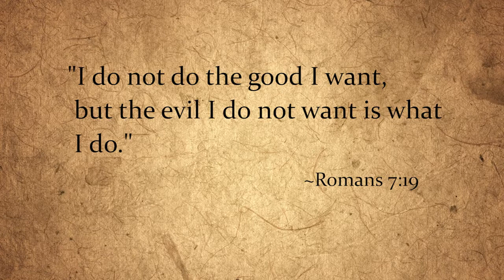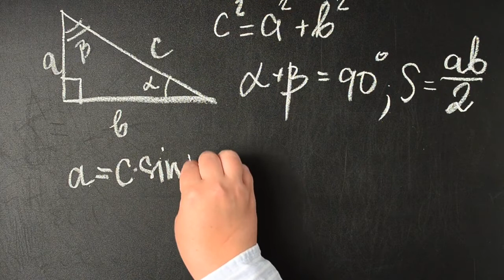Formed in Christ: Evidence of Things Unseen Sample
"Formed in Christ" is TAN Academy's High School Religion Curriculum.

As Pope St. John Paul II made clear in his apostolic exhortation Catechesi Tradendae, “The definitive aim of catechesis is to put people not only in touch but in communion, in intimacy, with Jesus Christ.”

The "Formed in Christ" series seeks to fulfill this call, fostering intimacy with Christ through its dynamic content. Each of the texts is complimented by a comprehensive workbook designed to provide instructors with test material and direction for enhancing students’ grasp of the material.

In "Evidence of Things Unseen," the course of study will survey God’s revelation of himself in Scripture and Tradition. It details what revelation is and how it came about in history, including how the Bible was put together. The book gives an overview of Scripture, focusing especially on the Gospels and their prominence in the life of the Church.

Includes a Pastoral video series with a review video for each unit.